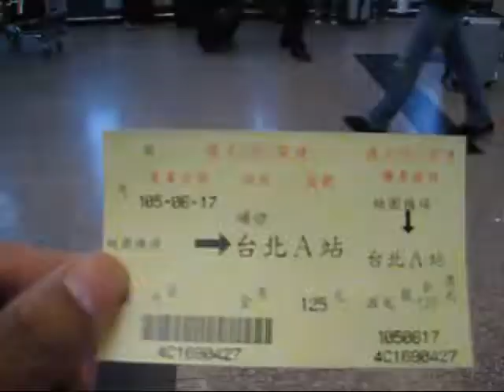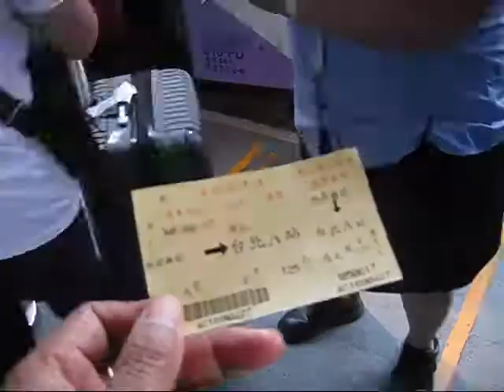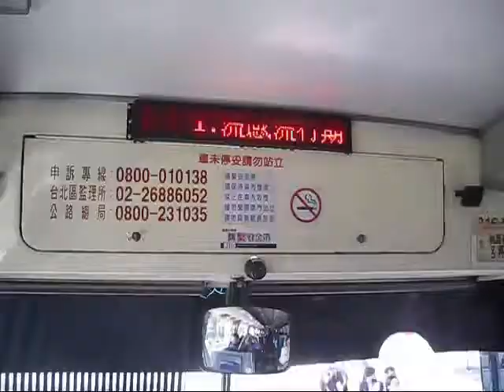My Taipei visit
This video shows my first visit to Taipei arriving from Osaka, Japan.